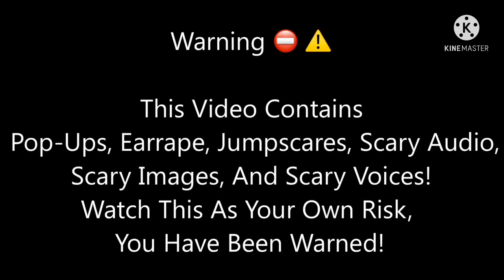Barney Error 12.50 (TLASBE) [Part 26]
Part 26/the first part of 2022 is here and part 27 Will come out sooner or later.